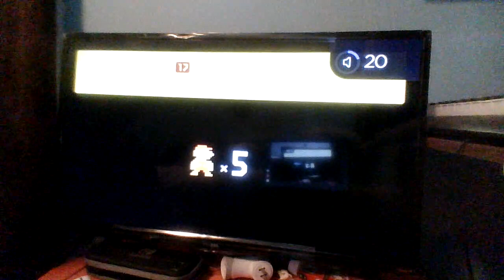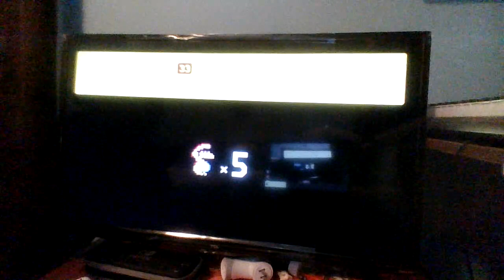68th Nintendo Switch Night🎮🌃: Super Mario Maker 2 Part 4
Hello again, Nintendo Switch Night viewers. My mama was totally done twisting my hair up so she'll leave it natural. Well, here's another video for tonight of Super Mario Maker 2 and the courses are way much hard than I thought.